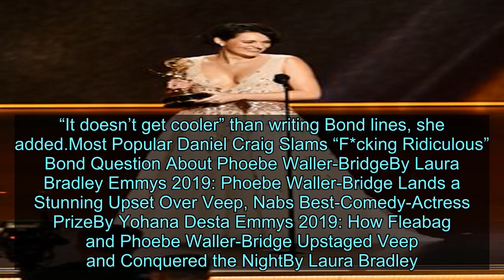Phoebe Waller-Bridge Teases the “Little Spices” She Added to Bond - News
Videos can use content-based copyright law contains reasonable use Fair Use There is precious little the team behind the James Bond film No Time to Die can say about the upcoming project. And yet, Phoebe Waller-Bridge is having fun teasing out her involvement on the script, offering little crumbs along the way, Hansel and Greteling fans toward the future blockbuster’s release next spring. In an interview with the BBC the Fleabag and Killing Eve creator spoke a bit about her contributions to 007’s narrative, including the “little spices” she added to the story. “They were just looking for tweaks across a few of the characters and a few of the story lines,” she said. The writer and actor also noted that she wasn’t brought in simply to focus on upgrading the spy franchise’s notoriously misogynistic world. “They were already doing that themselves,” she said of the team, which includes director and cowriter Cary Fukunaga. “They’re having that conversation with themselves the whole time. It [her involvement] was much more practical. Just, ‘You’re a writer, we need some help with these scenes. And you come up with some dialogue for these characters.’” She’s essentially reiterating what Bond star Daniel Craig said earlier this week. In a particularly spicy interview, Craig brusquely waved away intimations that Waller-Bridge was brought on to win the film’s team feminist brownie points. “Look, we’re having a conversation about Phoebe’s gender here, which is fucking ridiculous,” Craig said to the Sunday Times. “She’s a great writer. Why shouldn’t we get Phoebe onto Bond? That’s the answer to that.” He continued, adding, “I know where you’re going, but I don’t actually want to have that conversation. I know what you’re trying to do, but it’s wrong. It’s absolutely wrong. She’s a fucking great writer. One of the best English writers around. I said, ‘Can we get her on the film?’ That’s where I came from." Waller-Bridge has proven her spy-writing capabilities thanks to Killing Eve, the cat-and-mouse dramedy starring Sandra Oh as an MI6 agent trailing after a renowned assassin. Waller-Bridge is also still riding a professional high after winning three Emmys at this year’s awards ceremony, capping off Fleabag season two’s glorious critical run. In the BBC interview, the writer shared that she’s been enjoying the process of working on the upcoming film, set for an April 2020 release. “It doesn’t get cooler” than writing Bond lines, she added.Most Popular Daniel Craig Slams “F*cking Ridiculous” Bond Question About Phoebe Waller-BridgeBy Laura Bradley Emmys 2019: Phoebe Waller-Bridge Lands a Stunning Upset Over Veep, Nabs Best-Comedy-Actress PrizeBy Yohana Desta Emmys 2019: How Fleabag and Phoebe Waller-Bridge Upstaged Veep and Conquered the NightBy Laura Bradley